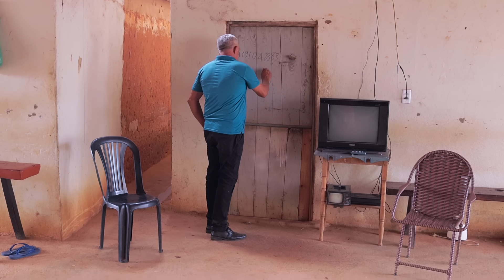seu mane foi surpreendido com o bando de motoqueiro